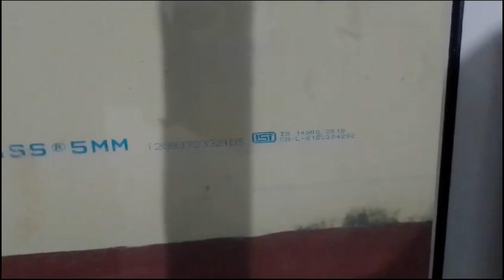uPVC WINDOWS WITH GI REINFORCEMENT AND SAINT GOBAIN GLASS I 100% BEST QUALITY I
GB Oreole Pvt Ltd., provides Oreole uPVC doors and windows which are best in quality. The color of the profile is milky white and the profile is Robust in physical nature. We provide 100% GI Reinforcement with 5 star rating Saint Gobain Glass